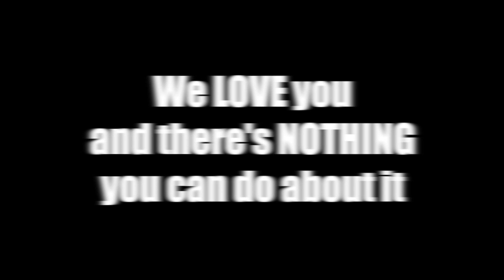Fuse / High School Graduates 2020